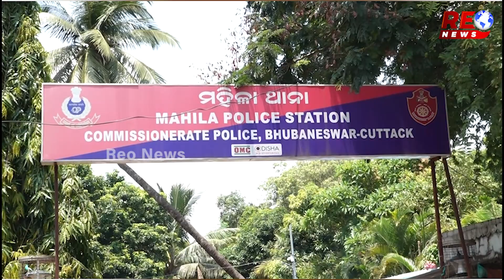ଶ୍ରୀକାନ୍ତଙ୍କ ପାଇଁ ଅଡୁଆ ସଂଯୁକ୍ତା, ସ୍ତ୍ରୀ ରୂପେ ଗ୍ରହଣ କରିବାକୁ କଲେ ଅଭିଯୋଗ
ଶ୍ରୀକାନ୍ତଙ୍କ ପାଇଁ ଅଡୁଆ ସଂଯୁକ୍ତା, ସ୍ତ୍ରୀ ରୂପେ ଗ୍ରହଣ କରିବାକୁ କଲେ ଅଭିଯୋଗ Sanjuktamahala Srikantasahu Lovecase Breakup Odisha Bhubaneswar Bjd Mla #Cmnaveenpatnaik